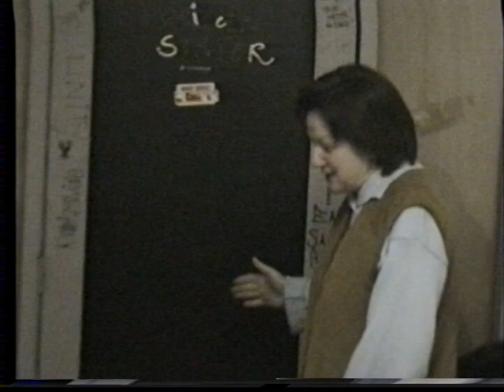Mystical Matters, Para Donderdag 05 november 1998 Deel 01